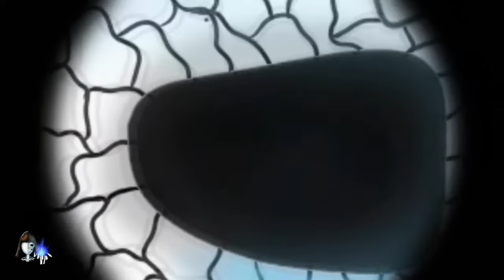LUGARES EMBRUJADOS de la CDMX 6|| Lugares de miedo || [Peregrino del Terror]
►►►Hola extraño, acércate...y léeme :)◄◄◄

Entre más nos adentramos en los rincones de la CDMX, más lugares extraños encontramos. Acompáñanos a conocer una nueva recopilación de lugares embrujados de la CDMX, así como las leyendas que cuentan de ellos.

Si quieren conocer más lugares embrujados visita los siguientes enlaces:

SERIE Lugares embrujados de la CDMX

DONACIONES:
Si gustas realizar una donación, puedes hacerla en el siguiente enlace:

Intro 00:00
El jardín Santiago 00:29
Monumento a la Revolución 01:24
La fonda SARITA  05:56
El maniquí de Paseo de Reforma 09:00
La masacre de Polanco 11:50
La casa de Leon Trotsky 13:19
La casa blanca de San Angel 15:17
Parque La Bombilla 17:12
Museo Casa del Risco 19:02
El palacio postal 20:08
Panteón de San Fernando 21:17

Participantes:
Juan González

Canciones de fondo:

¿Qué leyenda, cuento, historia, creepypasta o relato tuyo te gustaría que narráramos?